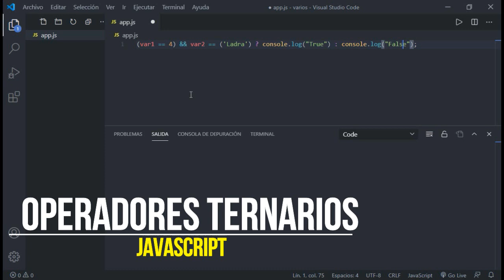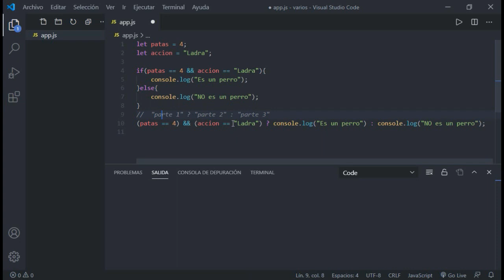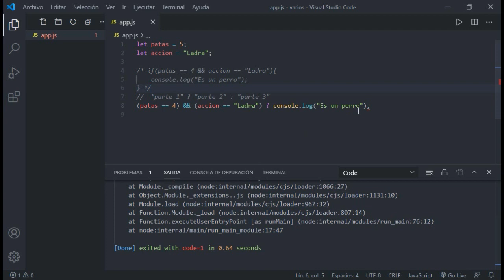Operadores ternarios - Javascript en 5 minutos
En este video vemos los operadores ternarios. Como usarlos en reemplazo de un condicional if() else()